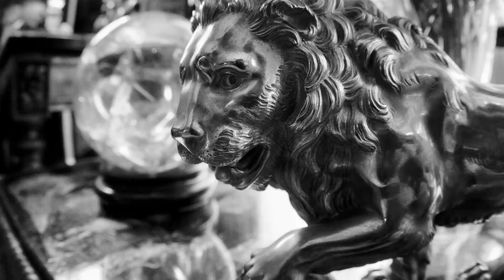Chanel Cruise 2021.22 in Gabriel Chanel's Apartment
Chanel Cruise 2021.22 teaser filmed by legendary fashion photography duo Inez and Vinoodh at the private apartment of Gabriel Chanel